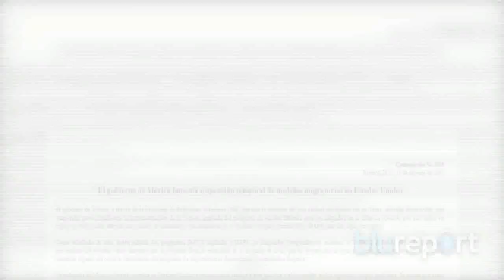Resumen Internacional febrero 17, 2015